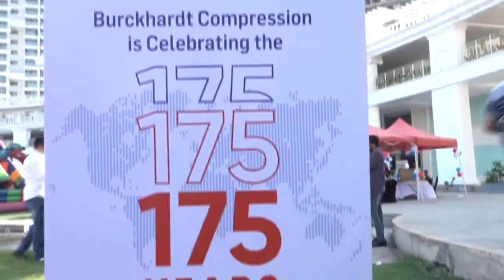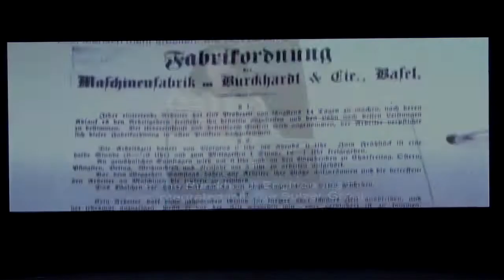Burckhardt Compression Family Day | Encore Events & Promotions